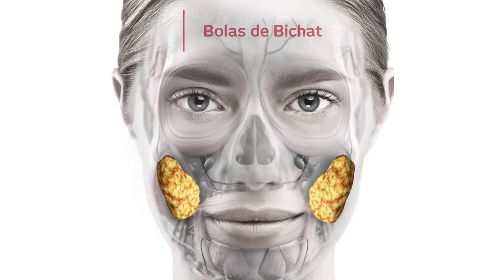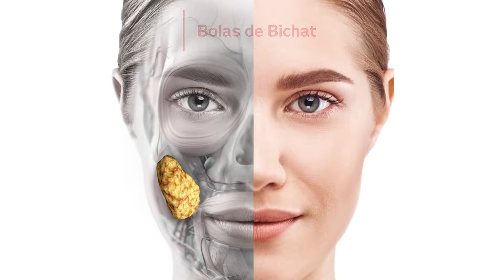Harmonização Facial - Bichectomia - Programa Pedro Alcântara - 22.02.2022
No quadro Harmonização Facial, a profissional Dra. Juliana Costa esclareceu algumas informações sobre a bichectomia. Confira!

-Todos os dias 18h
-Terça à Domingo 00h